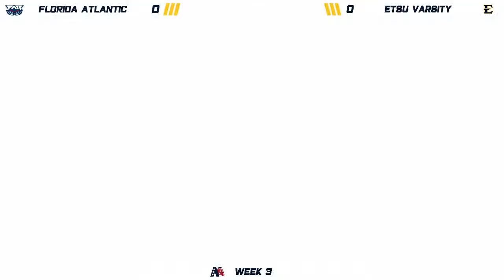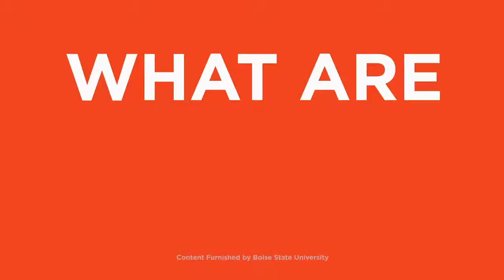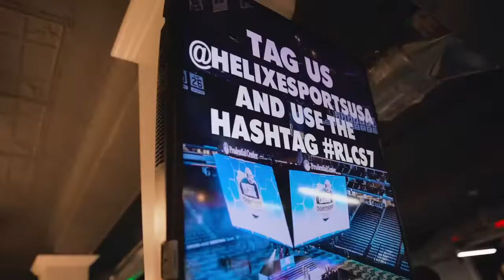Overwatch Week 3 | Florida Atlantic v ETSU Varsity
Join us tonight for Week 3 of NECC Spring 2021 Overwatch!